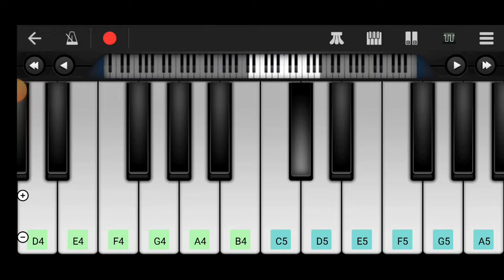oo antava piano tutorial। oo Antava। pushpa। pushpa piano music। piano tutorial oo Antava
oo antava piano tutorial
। oo Antava। pushpa।
pushpa piano music।
piano tutorial oo Antava

 oo Antav
। pushpa।
pushpa piano music।